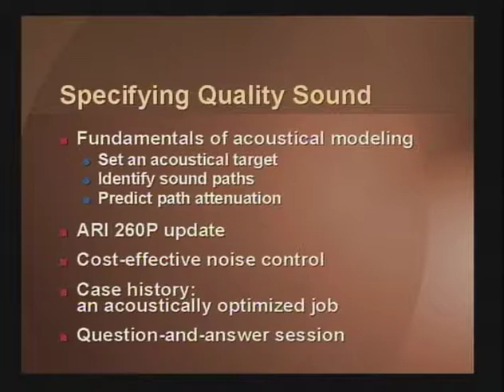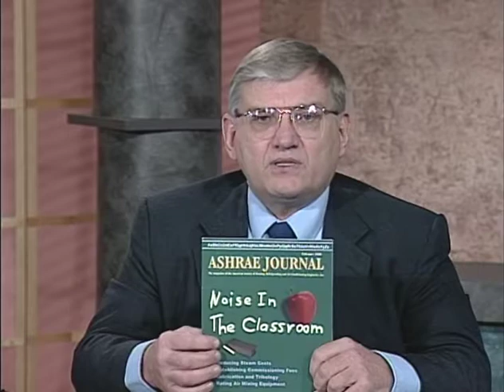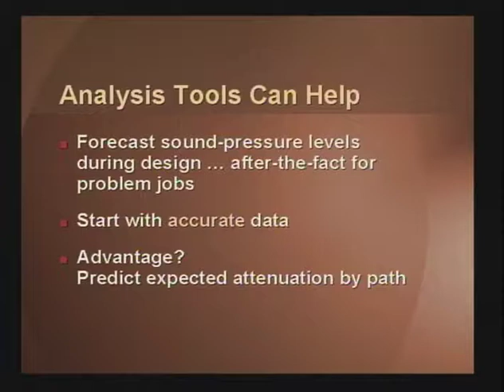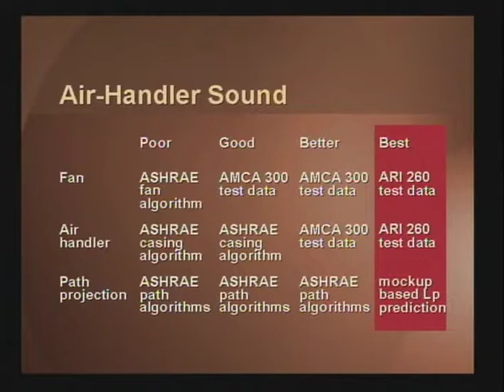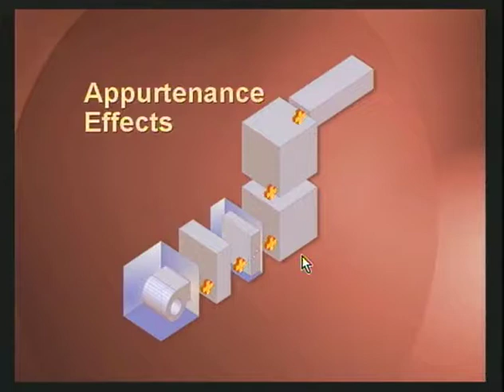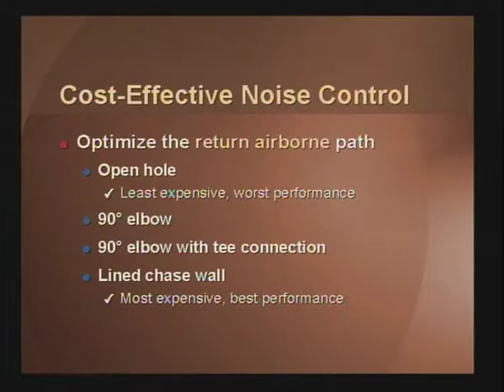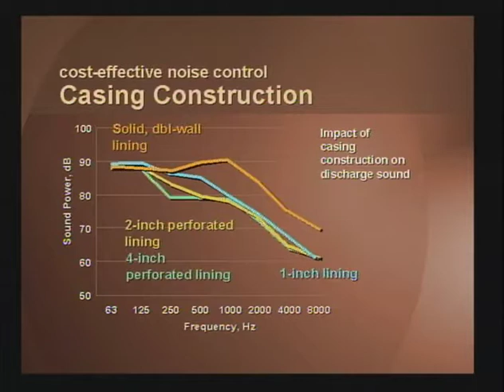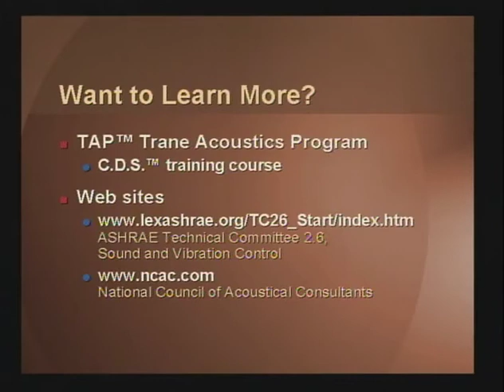Trane Engineers Newsletter Live: Specifying Quality Sound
Trane Engineers Newsletter Live: Trane applications engineers discuss how product sound data is developed and how to optimize performance of an air-handling unit. After viewing this program, you will be able to summarize how to set acoustical target (considering codes, standards etc.), identify various sound paths to predict path attenuation, summarize cost effective noise control opportunities in air-handlers, and summarize updates to ARI 260P.

 To download handouts or earn continuing education credit visit Trane.com/ContinuingEducation.
Trane offers a wealth of educational opportunities and resources for engineers, designers, contractors, technicians, engineering students and professors. We offer on-site classroom training as well as interactive courses suited to a wide range of skills and expertise, from maintenance technicians through systems designers and engineers.

Trane Education Center: self-paced courses, instructor led trainings, and more with free and fee-based options

Design & Analysis Tools Training & Support: Trane C.D.S. offers both free and fee-based eLearning courses that cover a wide range of load design and energy modeling instructions